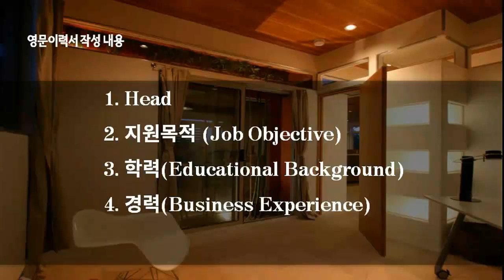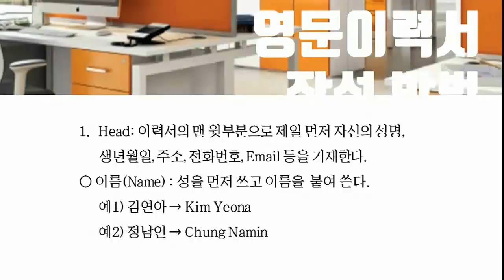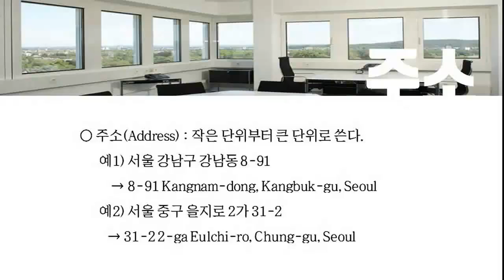[3분 취업영어] Lesson 5. 영문이력서(Resume) 작성방법 1